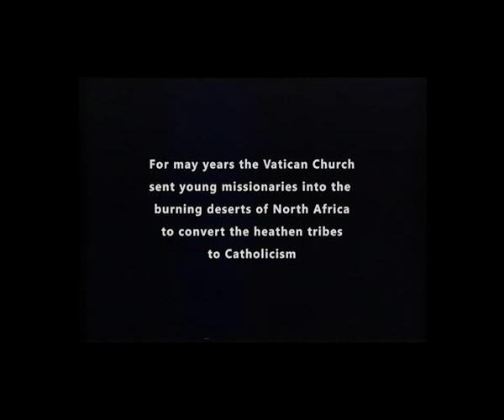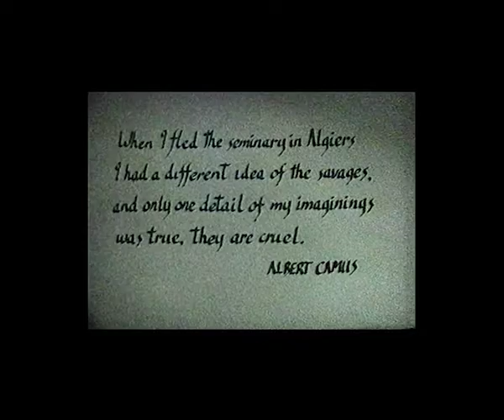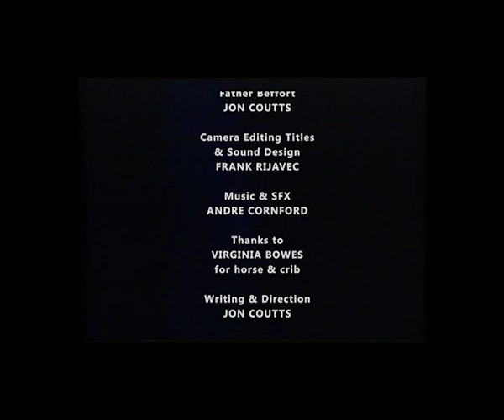THE RENEGADE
North Africa, 1937. For many years the Vatican Church sent young priests into the burning deserts of North Africa to convert the heathen tribes to Catholicism. Many found the harsh conditions and isolation unbearable and soon returned to Europe. One suffered it as a penance... one found God.

Super 8
Black & White
21 Minutes
Shot at Cobar NSW and The Pinnacles WA, 1984

Script: Adapted from "The Renegade" by Albert Camus
by Jon Coutts

Cast: Brendan Lewis, Julius Riordan, Jon Coutts

Music & SFX: Andre Cornford

Camera Editing Sound Design: Frank Rijavec

Writer Director Producer: Jon Coutts